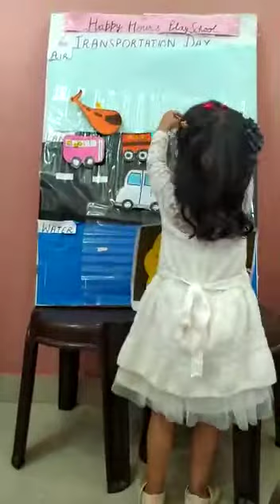Transportation day celebration 1st prize winner, modes and means of transport kids,show And tell new